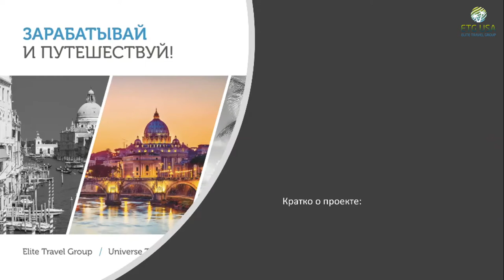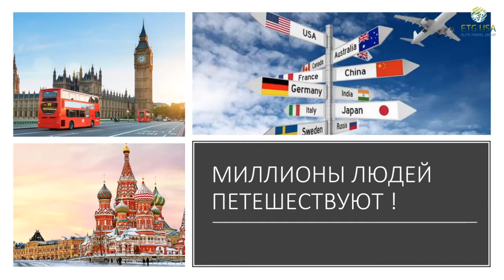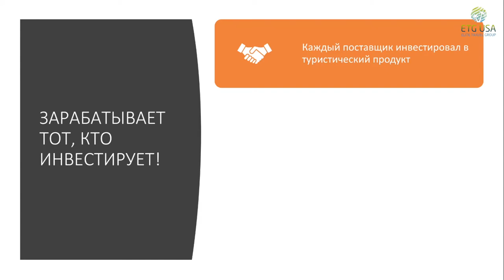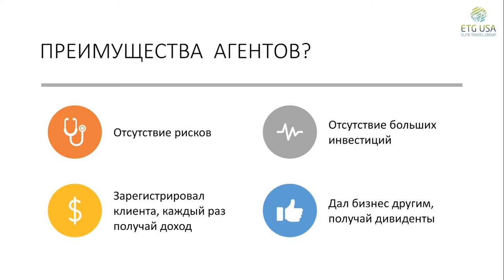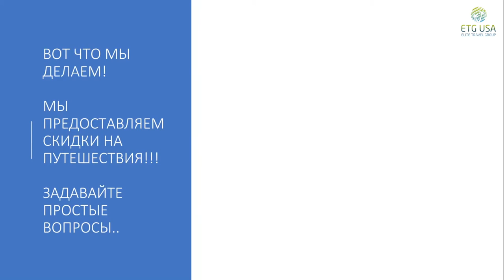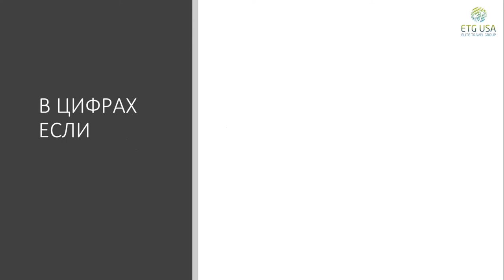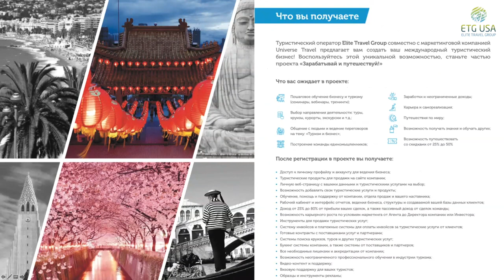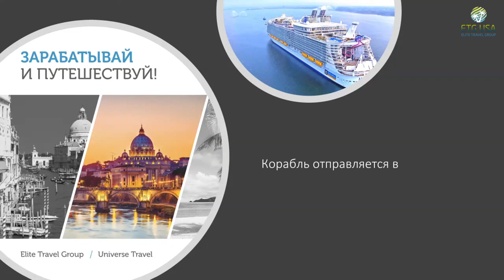ПРЕЗЕНТАЦИЯ ТУРИСТИЧЕСКОГО БИЗНЕС ПРОЕКТА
"Зарабатывай и путешествуй" - презентация проекта и нового направления, скидки на путешествия от 25% до 50%